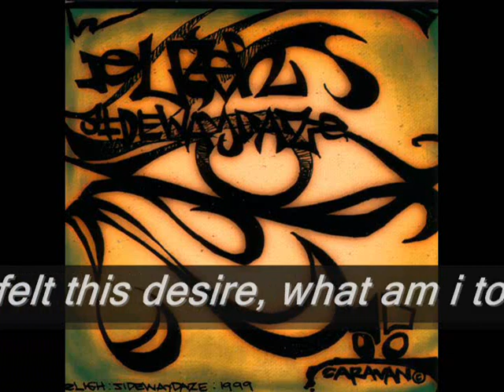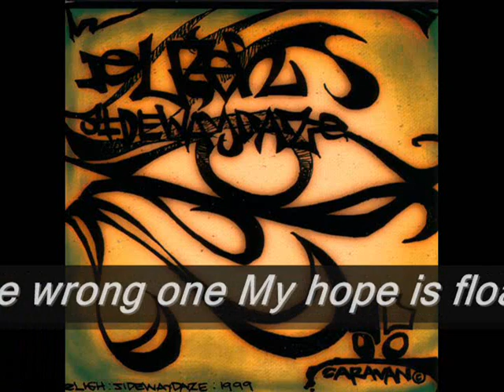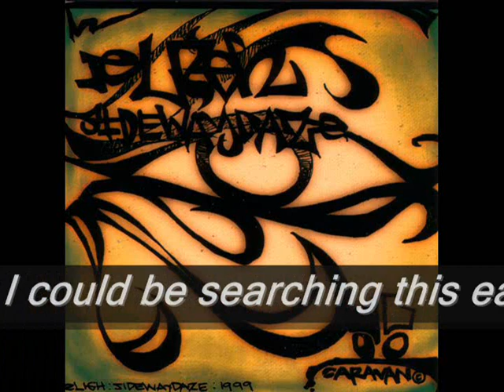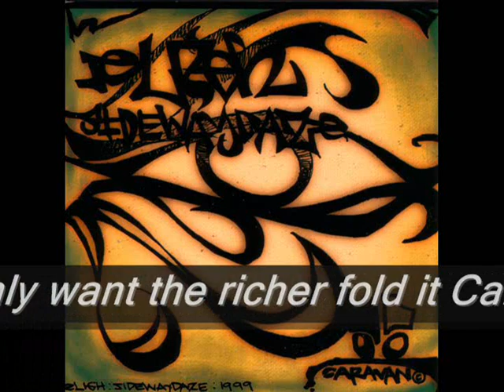Eligh - Intrusive Lady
Intrusive lady is a song out of the Sideways Daze album. A very powerful poetic song that pretty much anyone who has ever been in love with someone and has never been able to express it can relate.